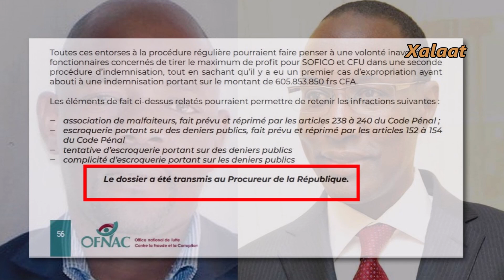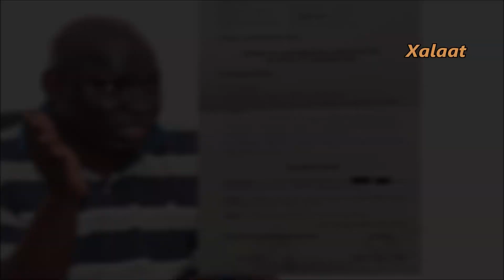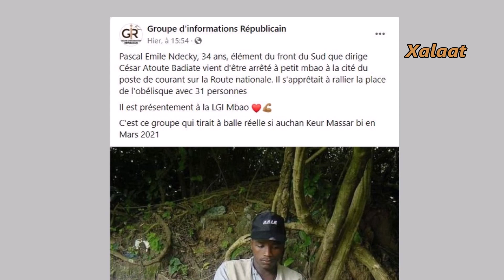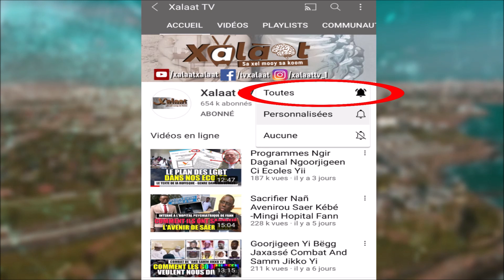Leeral Ci Soss Yu Procureur, Amady Diouf, ak Pexey Nguur Gi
Rejoignez nous  et soutenir la chaine  :
Une Analyse sur la récente déclaration du Procureur de la République, Amady Diouf.